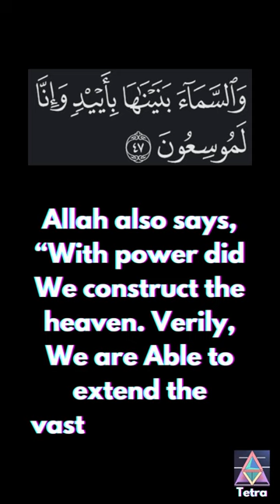Qur'an Predicts the Big Bang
The Qur’an is God’s word. Here’s why. Only in the 20th century, one thousand three hundred years after Prophet Muhammad, did scientists discover that our universe is expanding, and that it formed from a “Big Bang”. However, both these facts are contained within the Qur’an. Allah says, “the heavens and the earth were a joined entity, and then We separated them”. In the recent scientific model of the Big Bang, we know the universe, space and the Earth, was a joined entity, a singularity, before it was split in a Big Bang. Allah also says, “With power did We construct the heaven. Verily, We are Able to extend the vastness of space thereof”. How could Muhammad have known this if he wasn’t revealed it by God?